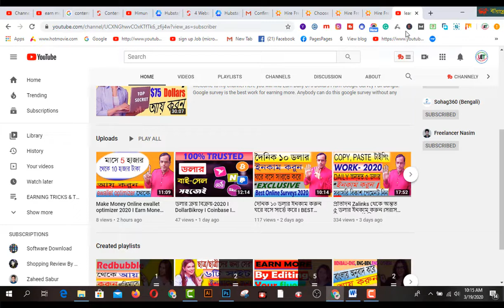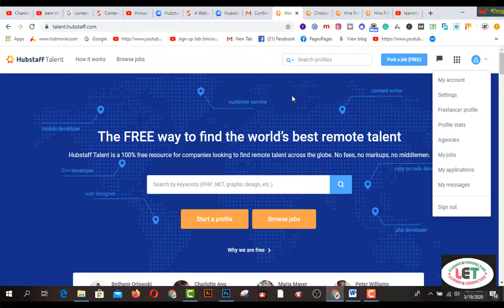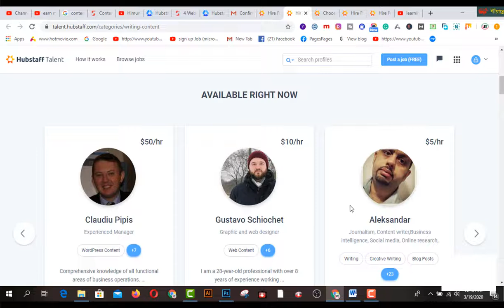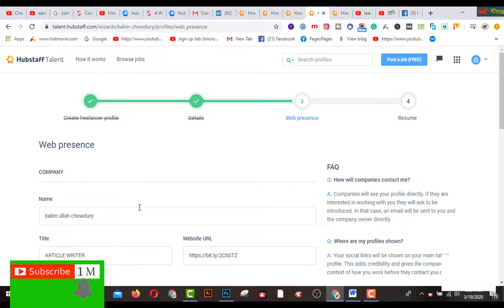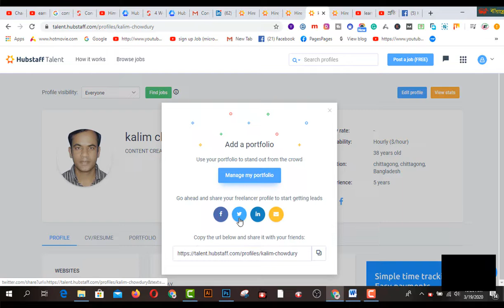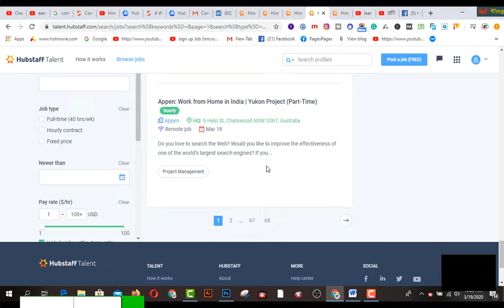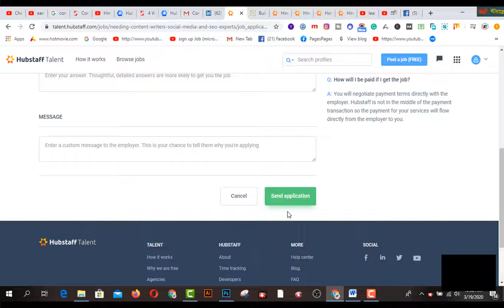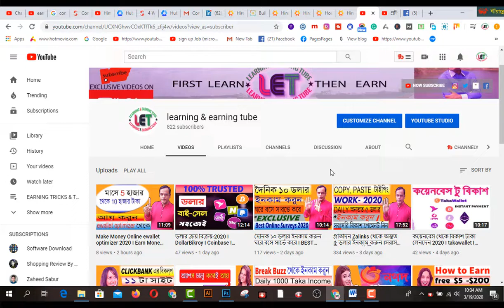How To Earn TK. 24,000 Per Month by Typing | Article Writing (BANGLA)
In this video  you will find How To Earn TK. 24,000 Per Month by Typing | Article Writing (BANGLA)

how to make money from typing
how to make money by article writing
article writing
how to earn money,how to make money how to make money from typing how to make money by article writing article writing how to earn money

2.  Facebook Group learning & earning tube
3. WEB DESIGN TUTORIAL & KNOWLEDGE:-

1. Earn Daily $75 Dollars From Google Survey Full Bangla
2.Earn more by Fiverr Gig Editing | How To Edit My Fiverr Gig Information ( update 2019)
3.Earn Daily $75 Dollars From Google Survey Full Bangla
4.singapore আইপি  নিজে  নিজেই চেক করুন - singapore visa IPA check MOM Updates 2019
5.Spin & Earn Money App Bkash App Payment | Online Income Bangla 2019
6. Earn and Hire from Bangladeshi site hirekoro.com সরাসরি ১০০% বিকাশ/ব্যাংক পেমেন্ট । *Must watch*
7. Brave browser থেকে মাসে ২২,০০০ টাকা আয় করুন, পেমেন্ট না পেলে আমি দিব
8. how to sign up on 4 Microworkers websites to earn More -2019
9. Upwork English spelling test (U.S version) answers 2019
10. Upwork English spelling test (U.K version) and Answers 2019
11. 2019 Upwork Readiness Test and Answers ( GET 5 out of 5)

12. ৯ টি সাইট থেকে ফ্রিতে সহজে লাখ টাকার আর্থিক অনুদান নিন । পেমেন্টঃ পেপাল ও ব্যাংক
৯ টি সাইট থেকে ফ্রিতে সহজে লাখ টাকার আর্থিক অনুদান নিন ।
13.9 free trusted sites for selling Logo-2019 II Amazing sites for selling logo
14. KajKey.com -থেকে-আয়-করবেন-যেভাবে II how to earn by BID on KajKey.com
15.10 best & free fundraising websites for all-2019 II fundraising websites